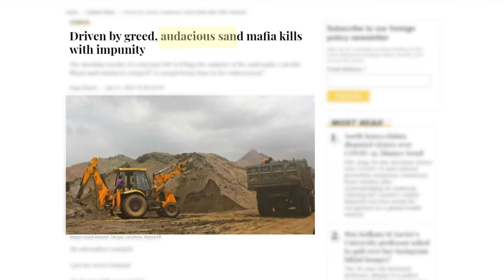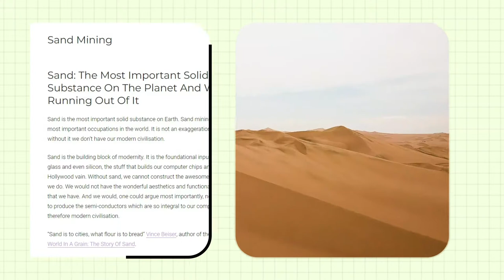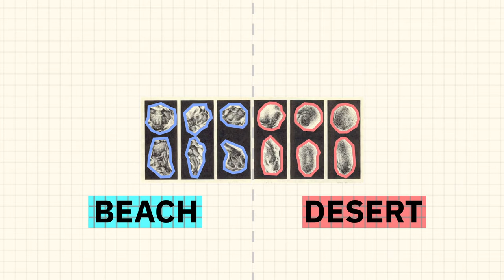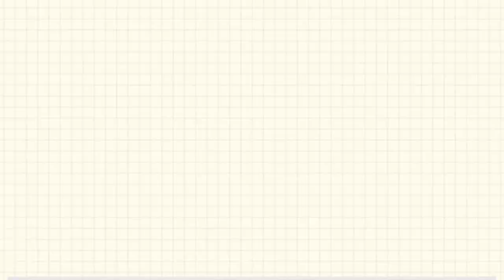Stolen Beaches: The Devastating Impact of the Sand Mafia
"Sand Mafia" is a documentary that exposes the illegal sand mining practices and the rise of "sand mafia" worldwide and their effects on beaches, coastal communities, and the environment. The video also highlights the importance of sand in construction and the challenges of finding legal sand.